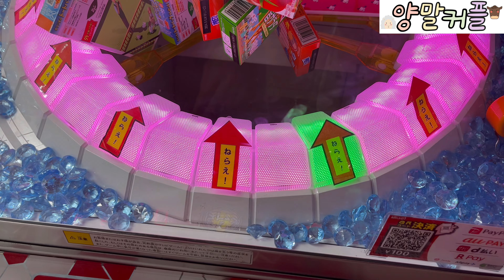😎일본 오사카 뽑기 마지막 이야기😎과자 세팅 폼 미쳤다..! 뿌셔뿌셔😎 [양말커플]